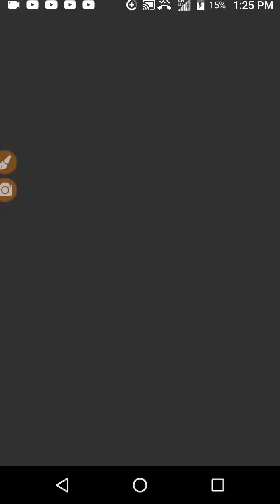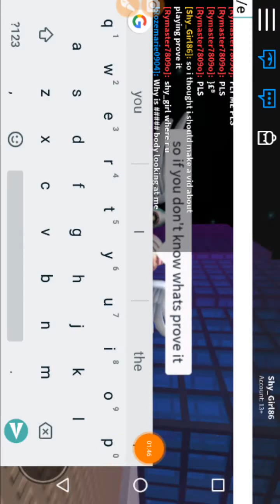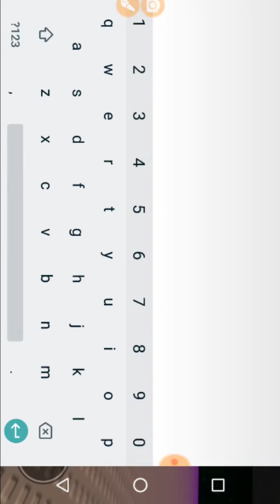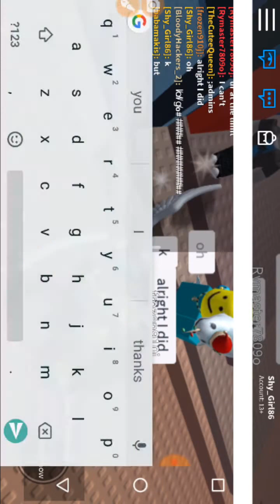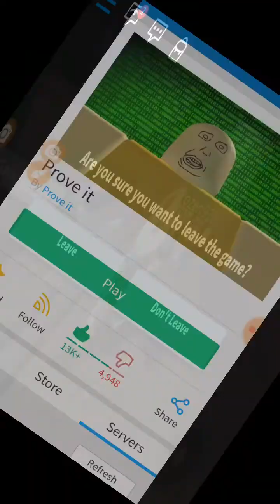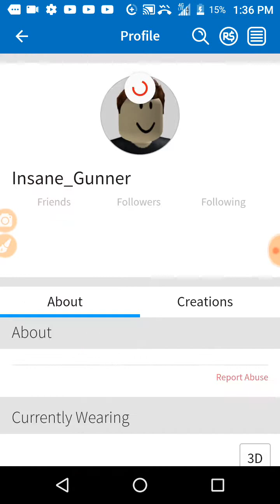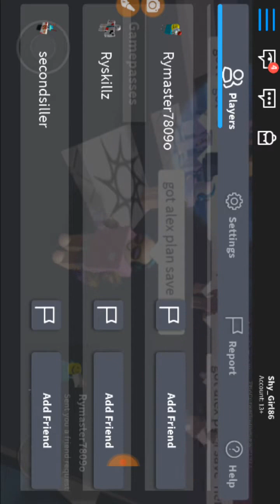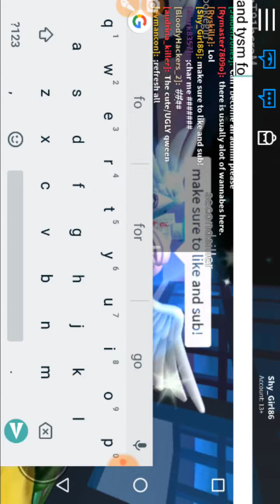50 sub special ( mistake )